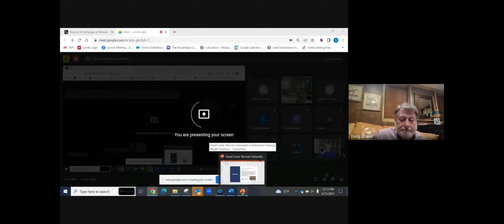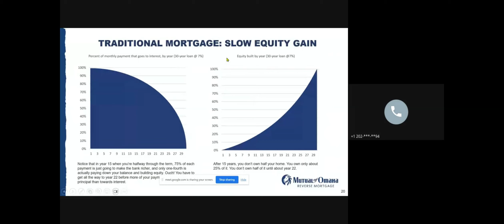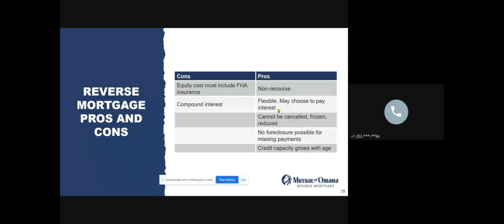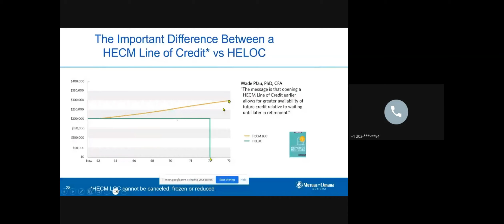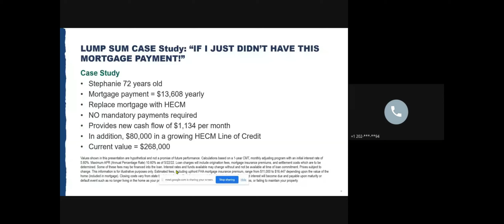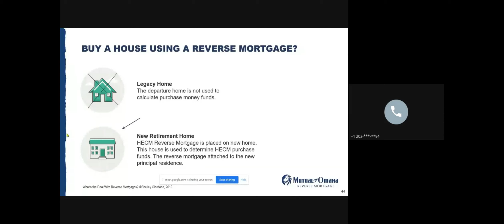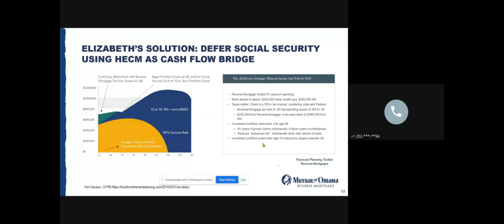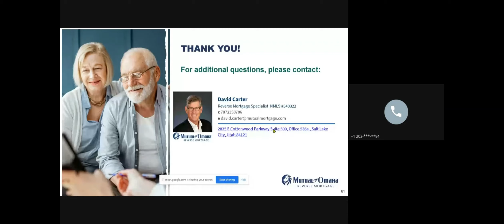Pinnacle - Reverse Mortgages